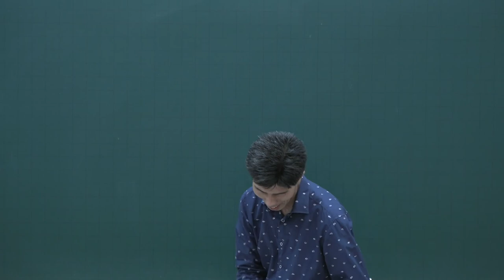[공전무] 2020년 공인중개사 중개사법 테마특강과정 9-5